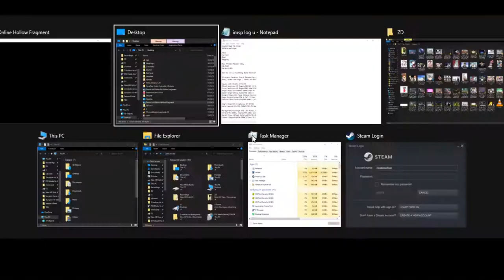OWFVC ZDC SAO RE HF ソードアート・オンライン －ホロウ・フラグメント－ PC P67 IGC6 AresA, AeigisS, CarnageA and ProtectiveB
OWFVC ZDC SAO RE HF ソードアート・オンライン －ホロウ・フラグメント－ PC Part 67 Implement Grind Continued 6 AresA, AeigisS, CarnageA and ProtectiveB

Liked the Ares Armor look on MC.

The next set of 15 vids are the ones I recorded during the time I do not have any internet so pardon me if I'm not able to show how to do those implements easily as I can't check guides online on how to do those implements easily or tips on how to speed it up. I was able to finish it Imps via trial and error. Looks like the 720p conversion does get labeled 720p on youtube but the 60fps isn't there though this set is 1080p like the set before. Maybe I should transfer the next set to convert on my New PC though I have to keep a backup on my Old PC in case what happened to my SAI IM happens again. these next set of uploads are still 15 equaling 18GB and should do until 10/27/2021 with my usual one-day per upload goal.